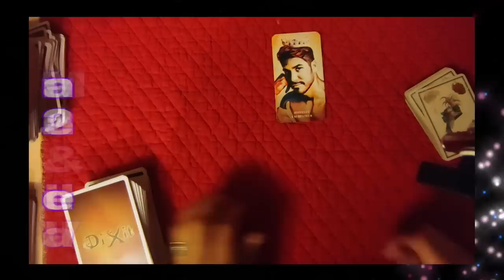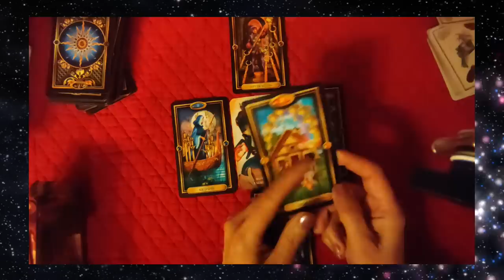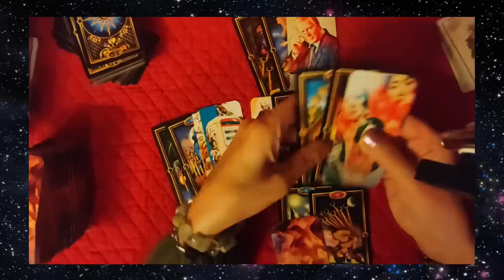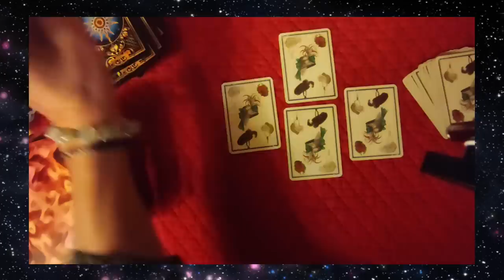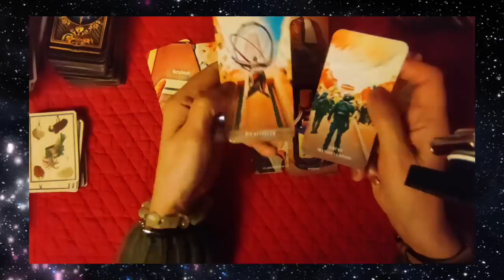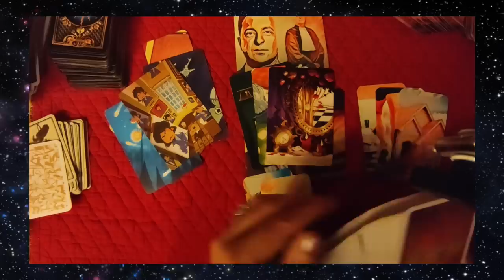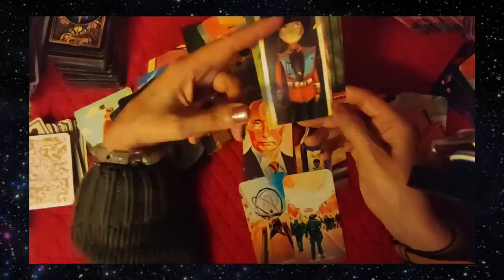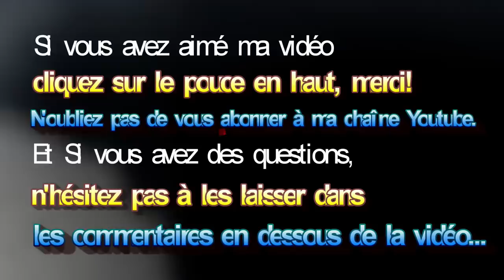⚡tirage éclair⚡#36 Manu s´en va en 2023? le destin de Vlad (attention, surprise..)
alors pour l´oracle de Divinessens, vous pouvez si vous le souhaitez, utiliser deux codes promos
Madi30: réduction de 30 eur
Zanimo: réduction de 20 eur (dont 10 sont reversés pour les animaux)

 ► Apprendre la cartomancie, c´est facile!
► Playlist  ♋ Astrologie védique et uranienne

@Madi Jasper